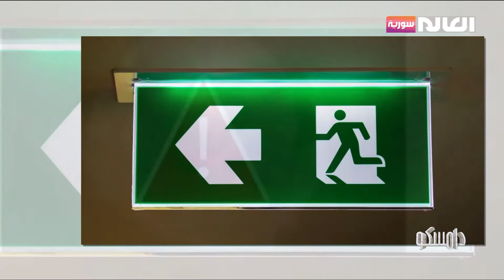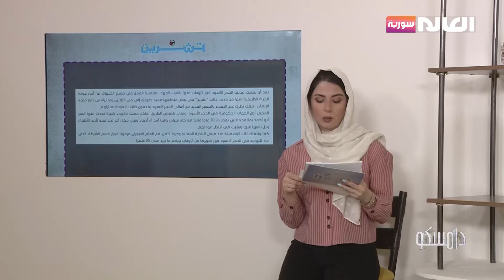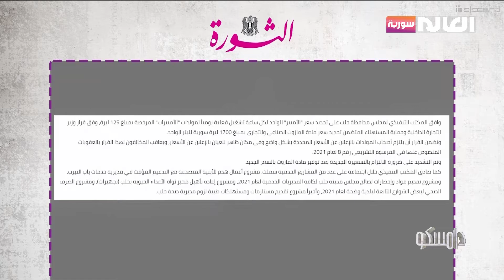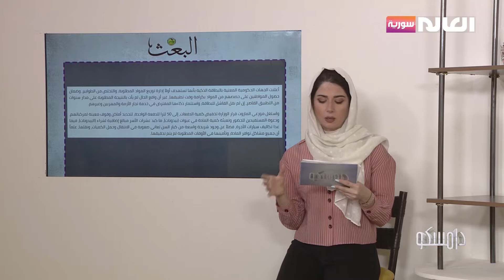برنامج دامسكو | العالم سورية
عناوين حلقة 27 تشرين الأول 2021
كيفية إدارة الكوارث والطرق الصحيحة للتعامل معها
2- هل تتذكر أرقام الإسعاف والإطفاء والنجدة ؟
3-  هل ظهرت حالات إصابة بمرض الفطر الأسود في سورية ؟